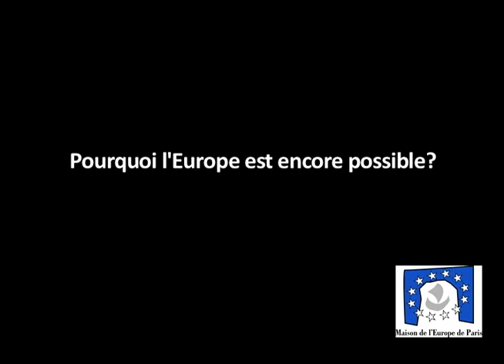Maison de l'Europe de Paris, Interview de Jozef Niemiec